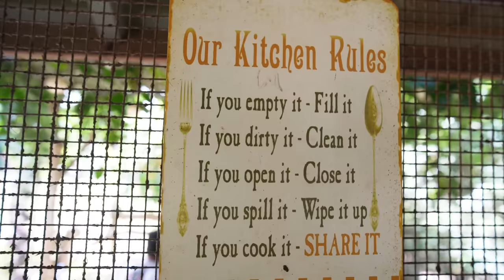DATE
Happy Valentines Day everyone! I hope your heart is happy! :)

location: Pollas Resort and Liesure Farm

Dear Team Miguel,